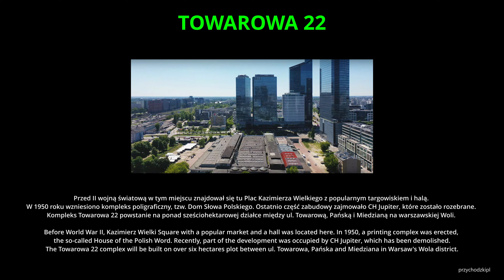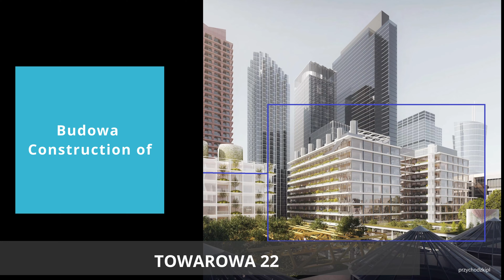Warszawa / Warsaw Budowa Towarowa 22 - budowa budynku B / Construction of Towarowa 22 - 12.11.2023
Warszawa / Warsaw - warszawskie inwestycje - Warsaw investments - 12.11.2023
Trwają prace na budowie pierwszych budynków kompleksu Towarowa 22. Coraz bardziej zaawansowana jest budowa budynku B.
Przed II wojną światową w tym miejscu znajdował się tu Plac Kazimierza Wielkiego z popularnym targowiskiem i halą. W 1950 roku wzniesiono kompleks poligraficzny, tzw. Dom Słowa Polskiego. Ostatnio część zabudowy zajmowało CH Jupiter, które zostało rozebrane.
Kompleks Towarowa 22 powstanie na ponad sześciohektarowej działce między ul. Towarową, Pańską i Miedzianą na warszawskiej Woli.
Teren zostanie podzielony na osiem nowych kwartałów, pomiędzy którymi przebiegną uliczki, ciągi piesze i rowerowe. Koncepcja zakłada odtworzenie ul. Wroniej i przejścia pomiędzy Chłodną a Pańską. W parterach nowych budynków w znajdą się sklepy, kawiarnie, restauracje oraz usługi. Dwa centralne kwartały terenu z odrestaurowanym pawilonem Domu Słowa Polskiego staną się przestrzenią publiczną, ogólnodostępnym Parkiem Słowa Polskiego Towarowa 22 to nowy, miastotwórczy projekt Echo Investment. Dookoła parku powstaną budynki z mieszkaniami, biurami, mieszkaniami na wynajem i oraz usługami. Łączna powierzchnia użytkowa budynków wyniesie ponad 200 tys. mkw., z czego 50 proc. będą stanowiły biura, 25 proc. mieszkania na sprzedaż, a 25 proc. lokale mieszkaniowe na wynajem. Handel, usługi i restauracje będą mieściły się w parterach budynków. Najwyższym budynkiem inwestycji będzie 150-metrowy wieżowiec u zbiegu ul. Towarowej i Pańskiej.
Nową koncepcję zespołu Towarowa 22 przygotowało studio JEMS Architekci. Pierwsze prace rozpoczęły się już w marcu 2023, a za 2 lata oddanie pierwszych budynków. Budowa całości potrwa minimum kilka lat.
Work is underway on the construction of the first buildings of the Towarowa 22 complex. The construction of building B is getting more and more advanced.
Before World War II, Kazimierz Wielki Square with a popular market and a hall was located here. In 1950, a printing complex was erected, the so-called House of the Polish Word. Recently, part of the development was occupied by CH Jupiter, which was demolished.
The first works on the construction of the Towarowa 22 complex are underway.
The area will be divided into eight new quarters, with streets, pedestrian and bicycle routes running between them. The concept assumes the reconstruction of ul. Wronia and the passage between Chłodna and Pańska. The ground floors of the new buildings will feature shops, cafes, restaurants and services. The two central quarters of the area with the restored pavilion of the House of the Word of God will become a public space, the Park of the Word of God open to the public Towarowa 22 is a new, city-forming project of Echo Investment. Around the park, buildings with apartments, offices, apartments for rent and services will be built. The total usable area of the buildings will be over 200,000. sq m, of which 50% will be offices, 25 percent. apartments for sale, and 25 percent. residential premises for rent. Retail, services and restaurants will be located on the ground floors of the buildings. The tallest building in the investment will be a 150-metre skyscraper at the intersection of ul. Towarowa and Panska.
The new concept of the Towarowa 22 complex was prepared by the JEMS Architekci studio. The first works are already in March 2023, and in 2 years the first buildings will be commissioned. The entire construction will take at least several years.